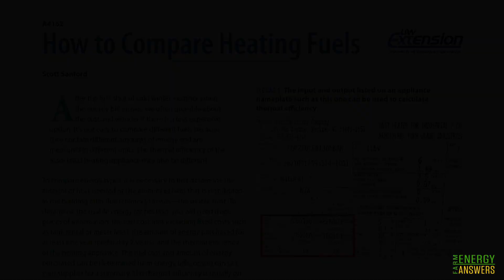Is wood heat right for you?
Is wood heat right for you? Here, Scott Sanford, from the University of Wisconsin, provides a few considerations that might be helpful to think about before you make the switch to wood heat.

Are you interested in learning more about farm energy?

University of Wisconsin's - "How to Compare Heating Fuels" publication